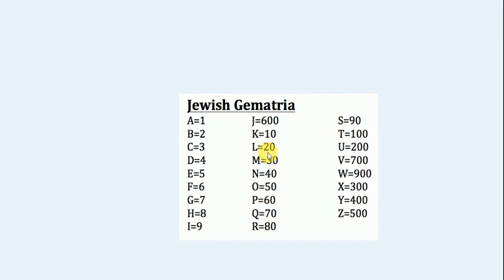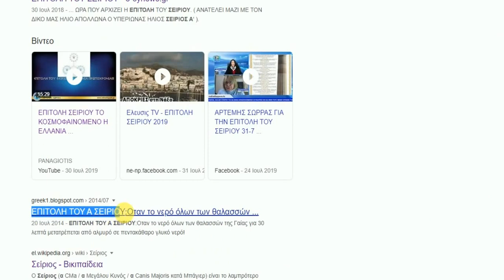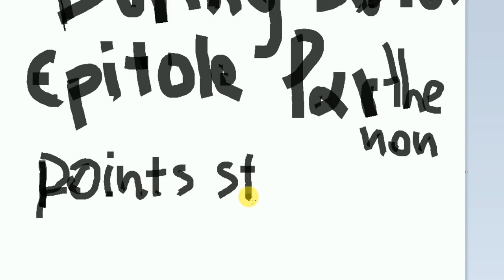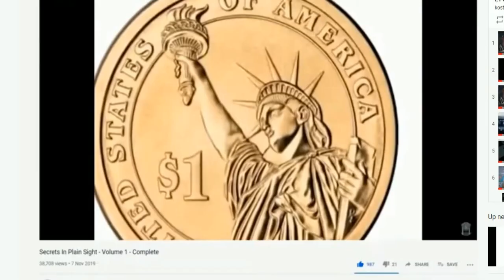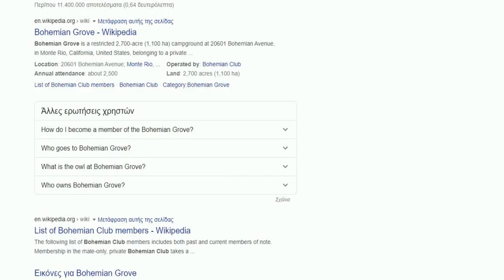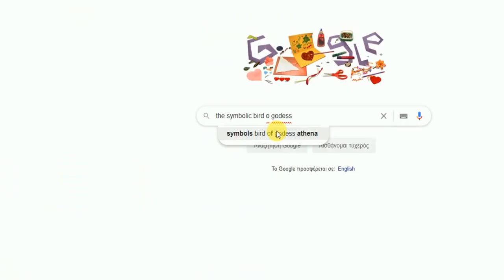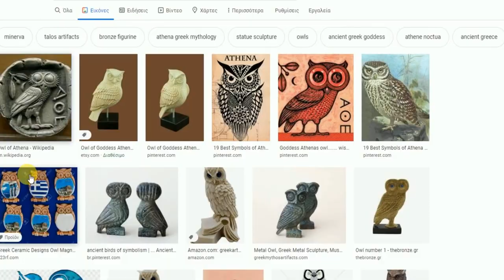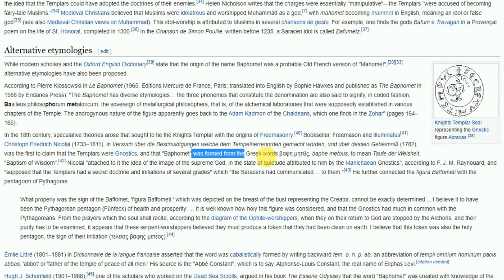I, Pet Goat II analysis part 12